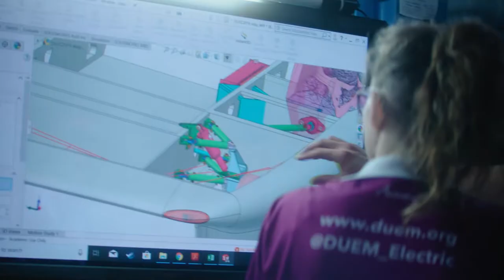Discover postgraduate study at Durham University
An extraordinary 2023 starts right here, right now. Now is your opportunity to study at a top 10 UK university and find your extraordinary.